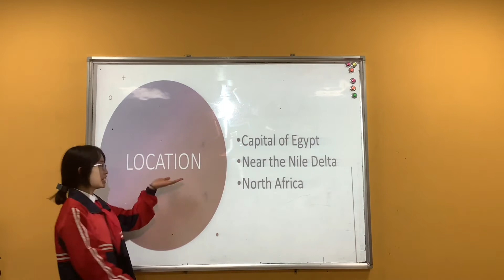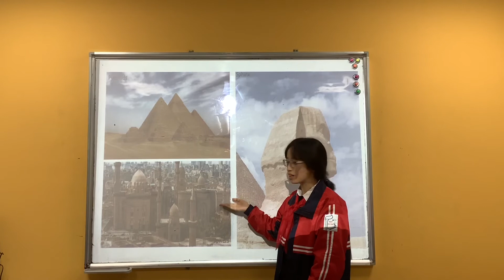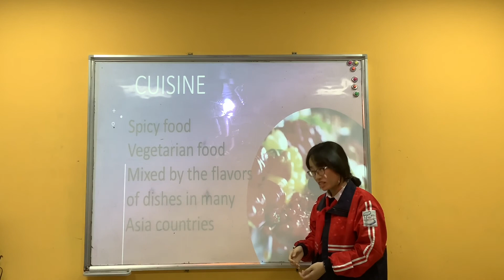CEC | Presentation 5 | Cairo - Nguyễn Thanh Dương